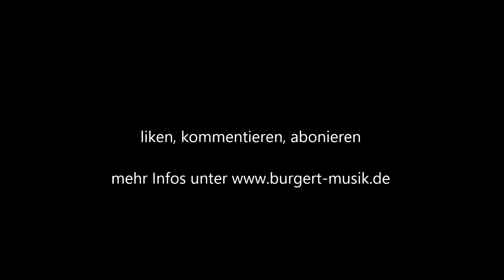Lieblingslied Die Lochis Gitarre Tutorial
Die Lochis Lieblingslied auf der Gitarre spielen?
Guitar Tutorial, how to play die Lochis.
Ich zeig euch, wie ihr euren Song auf der Gitarre spielen könnt.